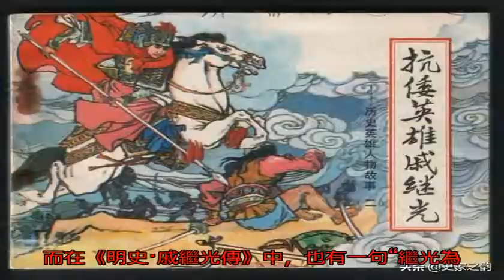俞大猷：與戚繼光并稱“俞龍戚虎”的抗倭名將，為何屢遭打壓？_倭寇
原標題：俞大猷：與戚...